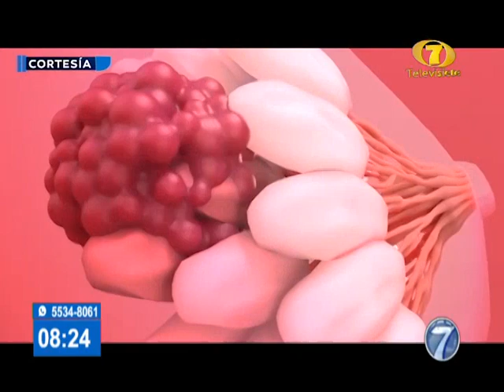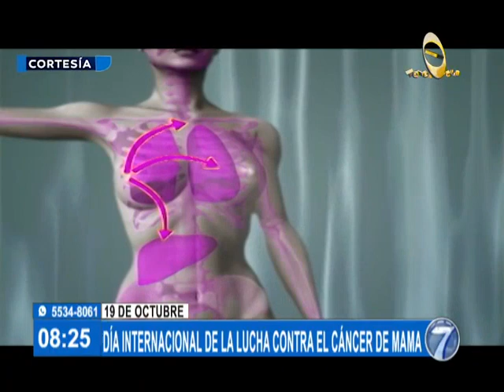Día Internacional de la lucha contra el cáncer de mama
En conmemoración del Día Internacional del Cáncer de Mama, reflexionamos sobre la importancia de realizar diagnósticos para detectar esta enfermedad a tiempo.

Es importante detectar este padecimiento a tiempo.